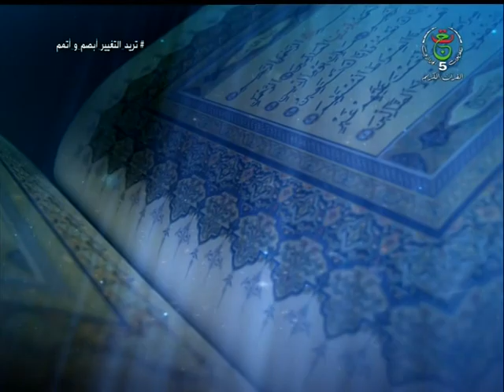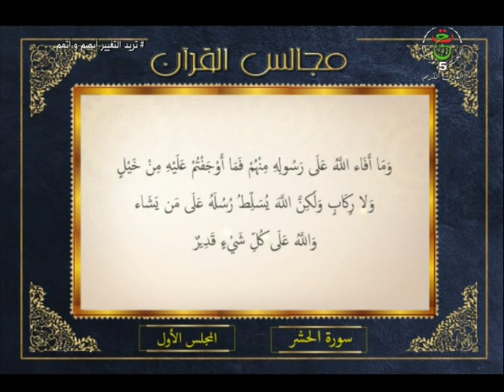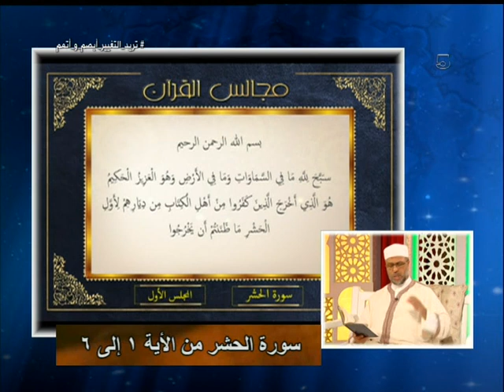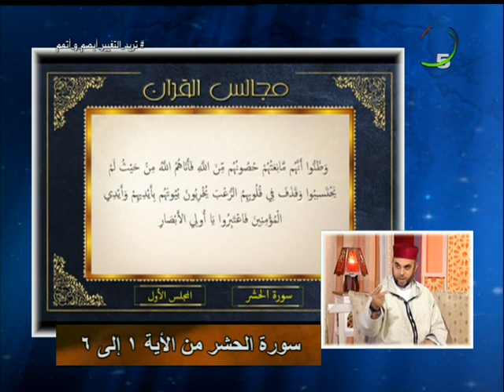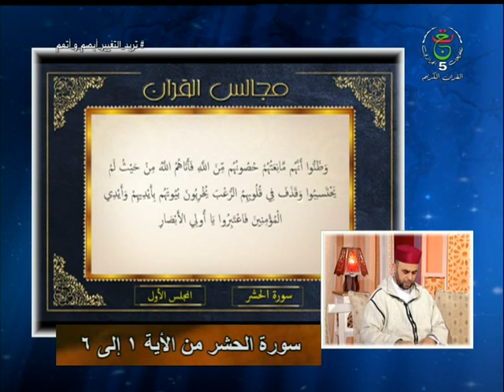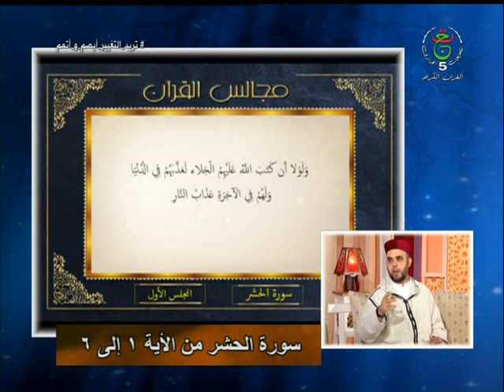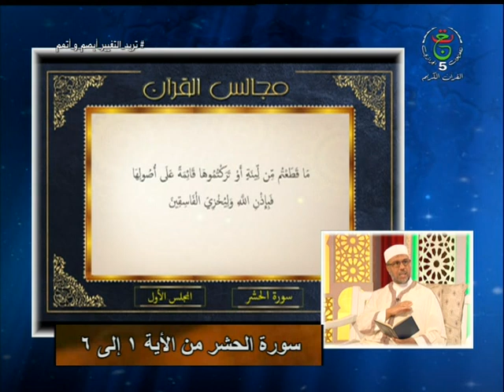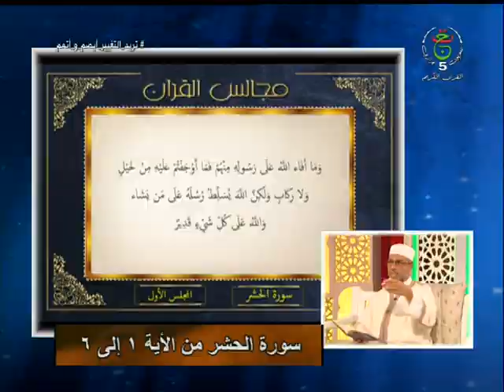مجالس القرآن | 2021.11.12